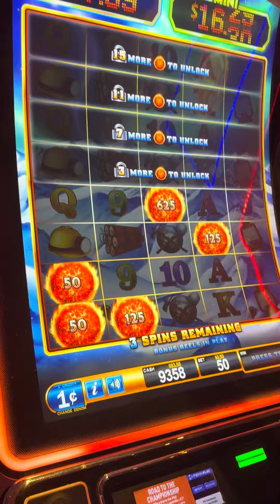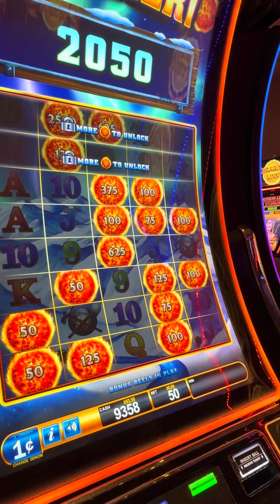Fireballs at Hollywood